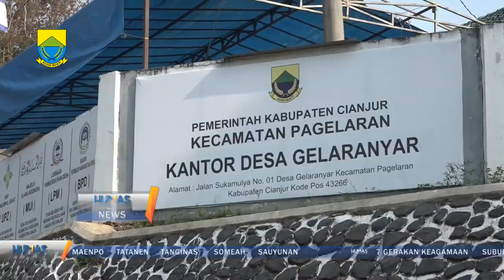Plt. Bupati Cianjur penuhi kebutuhan warga Desa Gelaranyar